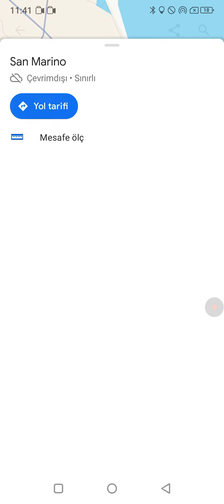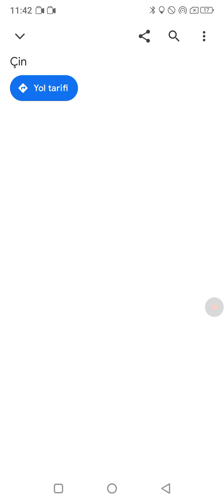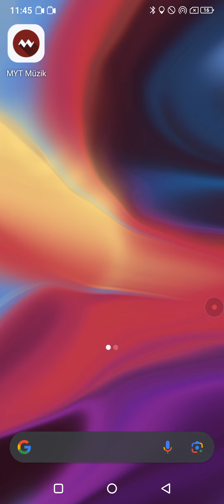20 Temmuz 2024